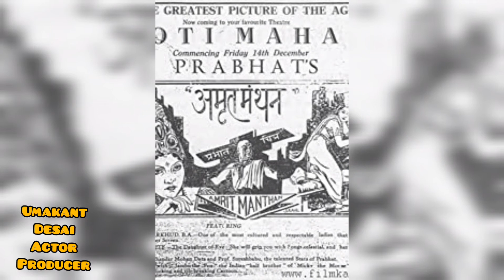Umakant Desai Actor Producer उमाकांत देसाई अभिनेता निर्माता عماکانت ڈیسائی اداکار پروڈیوسر